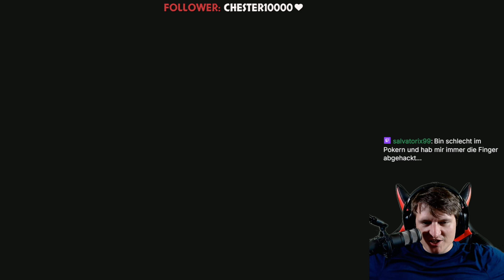Red Dead Redemption 2 | Den Wilden Westen immer im Herzen | 🔴 Live | #29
Herzlich Willkommen in der ZockArena bei Red Dead Redemption 2!

"Action-Adventure" von Studio "Rockstar Studios" und Publisher "Rockstar Games" (2018)

Amerika, 1899.

Arthur Morgan und die Outlaws der Van-der-Linde-Gang sind auf der Flucht. Während Bundesagenten und die besten Kopfgeldjäger des Landes ihnen dicht auf den Fersen sind, muss sich die Gang raubend, stehlend und kämpfend einen Weg durch das erbarmungslose Herz Amerikas bahnen, um zu überleben. Als zunehmende interne Konflikte drohen, die Gang auseinanderzureißen, muss sich Arthur zwischen seinen eigenen Idealen und der Loyalität zu der Gang, mit der er einst aufgewachsen ist, entscheiden.

Red Dead Redemption 2 beinhaltet jetzt zusätzliche Inhalte für den Story-Modus, einen umfangreichen Fotomodus, sowie kostenlosen Zugriff auf die lebendige Welt von Red Dead Online, in der Spieler in eine Vielzahl von Rollen schlüpfen können, um ihren einzigartigen Pfad im Grenzland einzuschlagen, wenn sie als Kopfgeldjäger gefährliche Verbrecher zur Strecke bringen, als Händler ein Unternehmen gründen, als Sammler wertvolle Schätze entdecken oder als Schwarzbrenner eine Destille im Untergrund betreiben und vieles mehr.

Red Dead Redemption 2 für PC bietet komplett neue grafische und technische Verbesserungen, die für eine noch tiefere Immersion sorgen. Es nutzt die Leistungsfähigkeit des PCs voll aus, um jede Ecke dieser riesigen, reichhaltigen und detaillierten Welt zum Leben zu erwecken – mit einer erhöhten Sichtweite, einer qualitativ höheren globalen Beleuchtung sowie Umgebungsverdeckung für eine verbesserte Lichtstimmung bei Tag und Nacht, verbesserten Reflexionen, tieferen, höher aufgelösten Schatten auf alle Entfernungen sowie tessellierten Baumtexturen und verbesserten Gras- und Pelztexturen für noch größeren Realismus bei allen Pflanzen und Tieren.

Red Dead Redemption 2 PS4

Algorithmus:

Red Dead Redemption 2 | Den Wilden Westen immer im Herzen | 🔴 Live